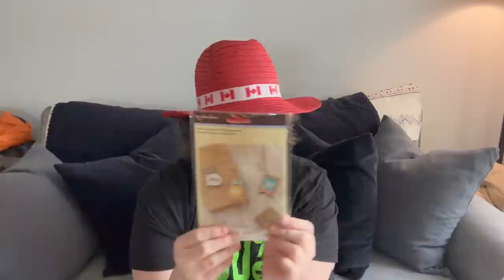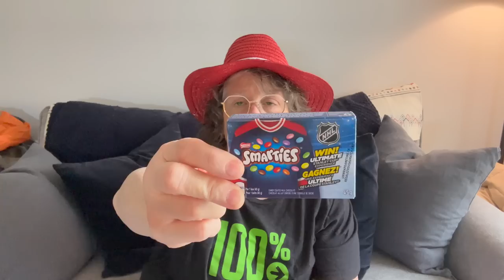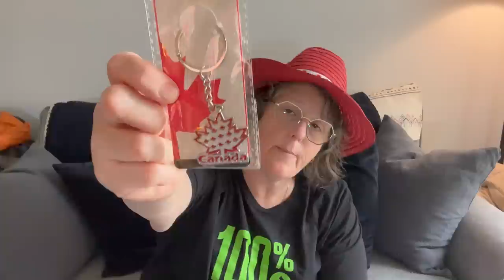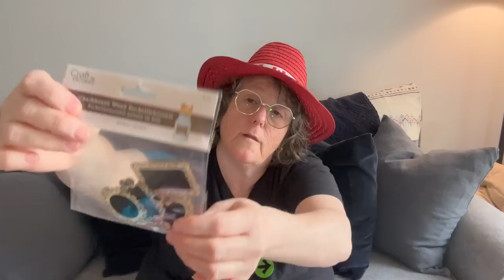Dollar Tree Canada May 2023